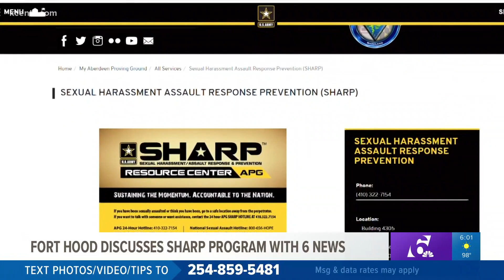Fort Hood discusses SHARP Program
Vanessa Guillen's death has inspired a national movement that calls for awareness and change to sexual harassment in the military